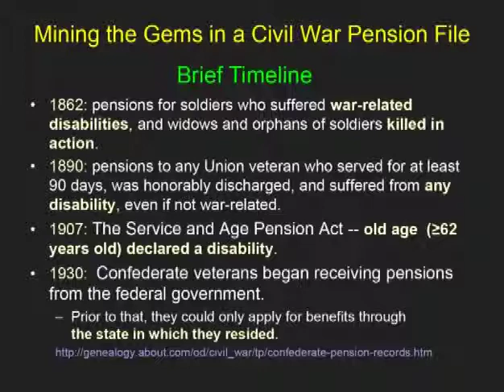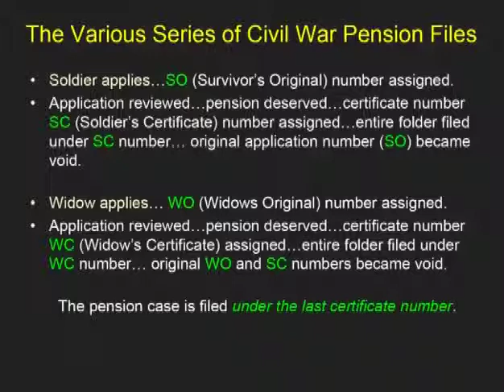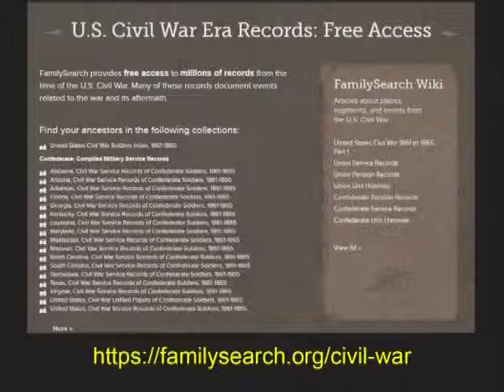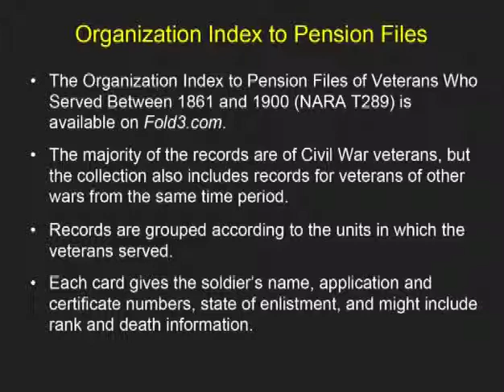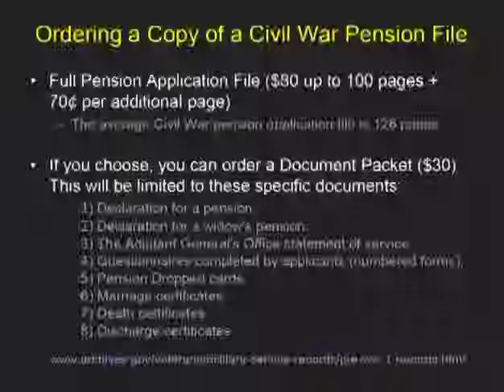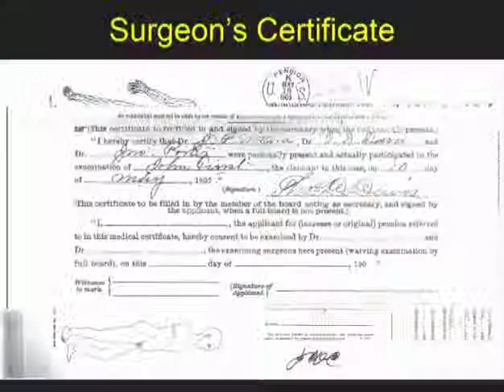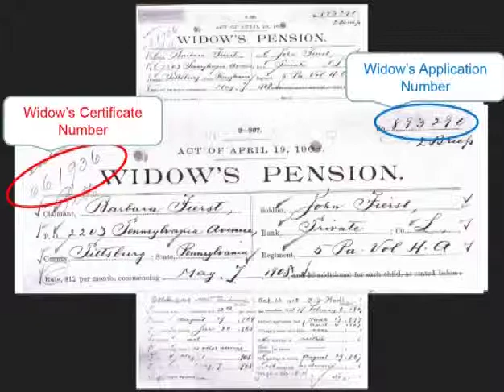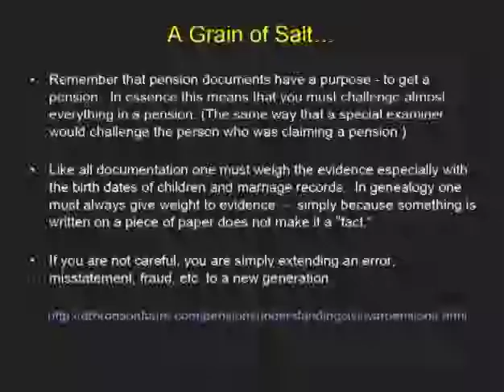Mining the Gems in a Civil War Pension File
Pension applications generally contain supporting documents such as: discharge papers, affidavits, depositions of witnesses, narratives of events during service, marriage certificates, birth records, death certificates, family Bible pages, and other supporting papers. Dr. Meisner demonstrates using actual family pension files.

Bernard N. Meisner is past president and current secretary, parliamentarian and webmaster of the Mid-Cities Genealogical Society. He began researching his family over 25 years ago and enjoys sharing lessons learned from those experiences, including the mistakes. Although he knew only one grandparent, he has successfully identified all of his 2nd great grandparents and several 3rd great grandparents. Bernard has just retired as the Acting Chief of the Science & Technology Services Division of the National Weather Service's Southern Region. He is certified as a consulting meteorologist by the American Meteorological Society and holds a teaching certificate from the Commonwealth of Pennsylvania. He has taught at the Universities of Texas, Oklahoma and St. Thomas (Houston). A native of Pittsburgh, PA, he has visited almost every community named Pittsburgh/Pittsburg in the United States.